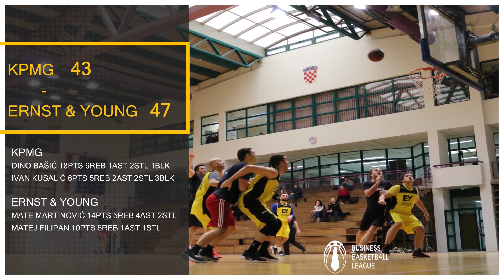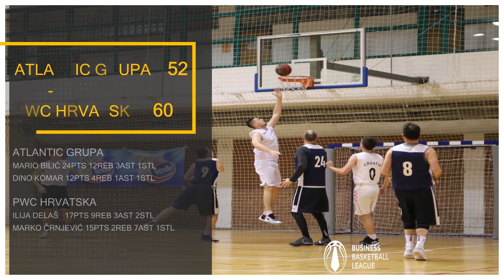Sažetak 7.kola Business basketball league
KPMG vs Ernst & Young 41-47 MVP: Mate Martinović (Ernst & Young)
RWE Energija vs SportMixta 62 - 67 MVP: Vedran Bašura-Vlahek (SportMixta)
Atlantic Grupa vs PwC Hrvatska 52 - 60 MVP: Ilija Delaš (PwC Hrvatska)
Inter-net vs ABB 37 - 38 MVP: Zoran Miočinović (ABB)